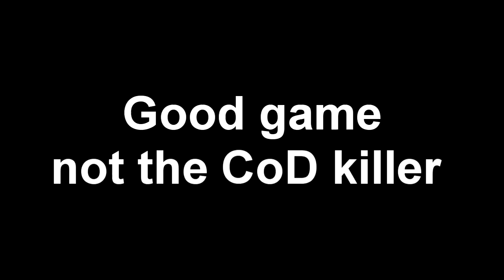Torq Sun: My First Impressions on Titanfall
this game will not replace CoD in any way shape or form it is a very well put together game that should make Xbox very fun to play.  If you dont already have the Beta to test out the game I strongly suggest you try to and if your basing the game off of yt videos I would highly suggest this game it is very fun and a very unique game in its kind